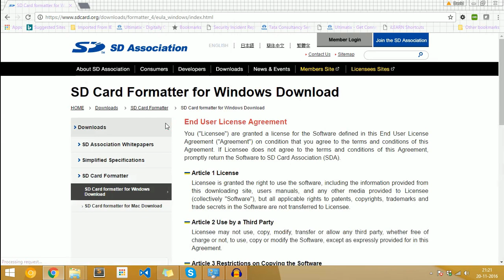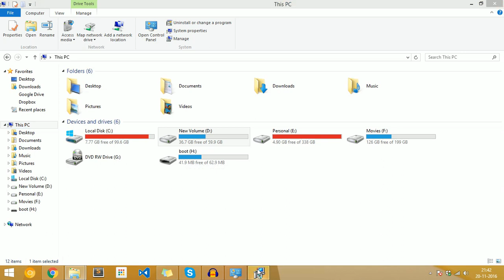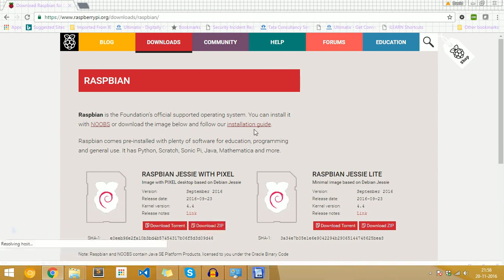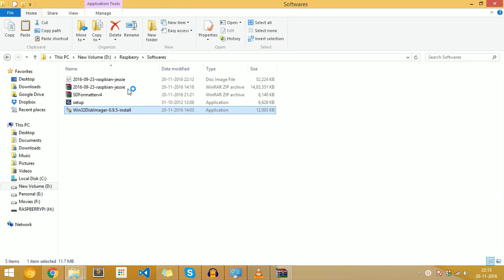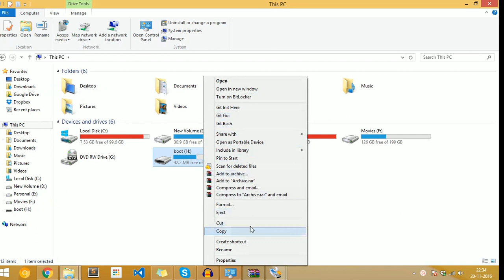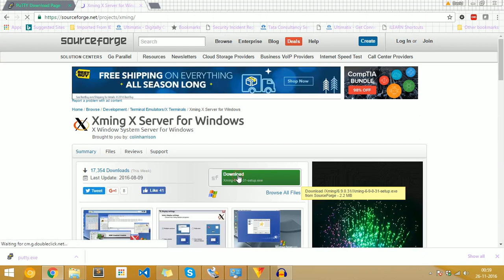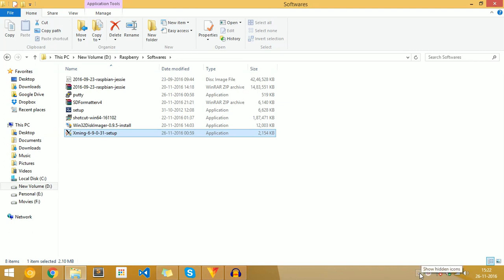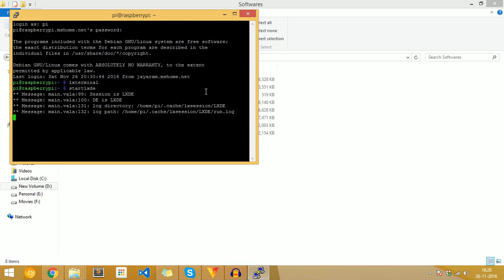Raspberry pi complete setup with laptop tutorial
In this video we will setup Raspberry Pi 3 from scratch
1. How to format memory card with SDcardfomatter
2. How to load memory card with Raspbian OS
3. How to insert memory card and power supply in Raspberry
4. How to install and start putty
5. How to install and start Xming server
6. How to connect raspberry with laptop